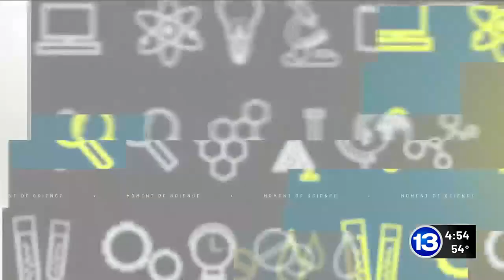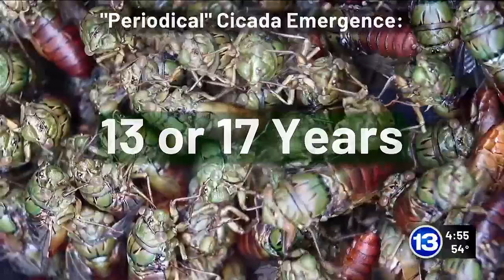Moment of Science: Cicadas